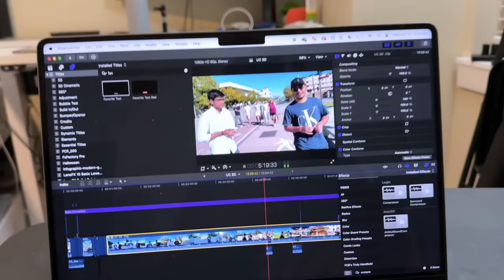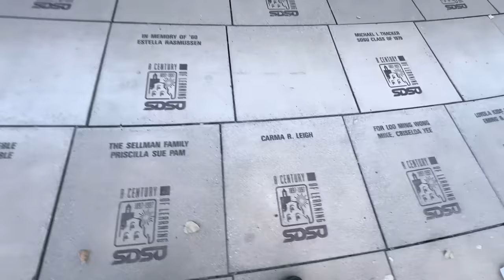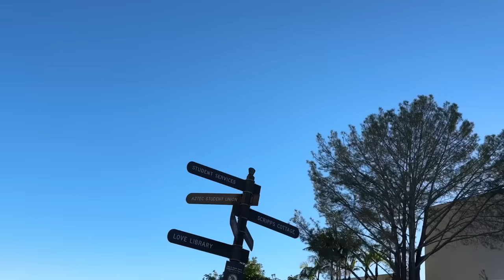US Universities Don't Seem Safe.. California State University! San Diego!